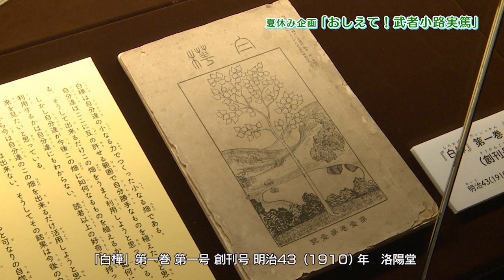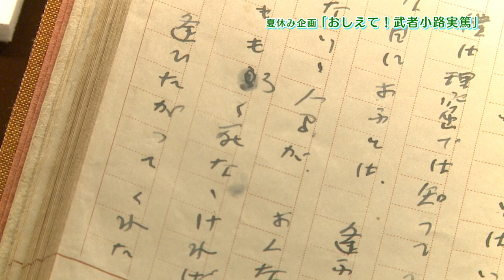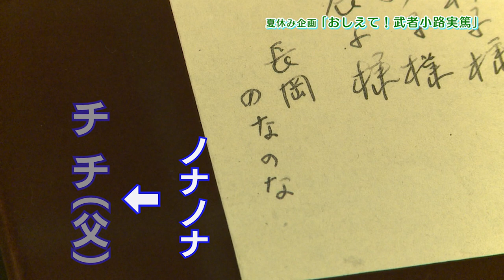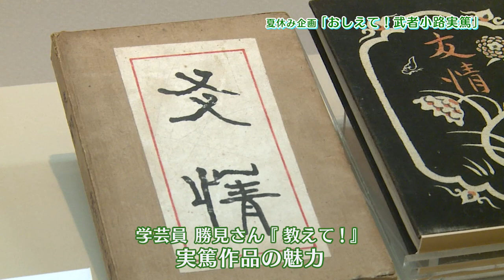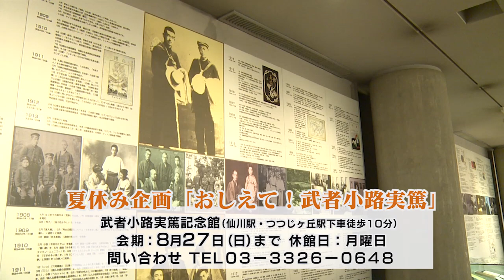武者小路実篤記念館 夏休み企画「おしえて！武者小路実篤」(2023年8月5日号)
今回は、8月27日(日)まで武者小路実篤記念館で開催されている「夏休み企画「おしえて！武者小路実篤」」についてご紹介します。